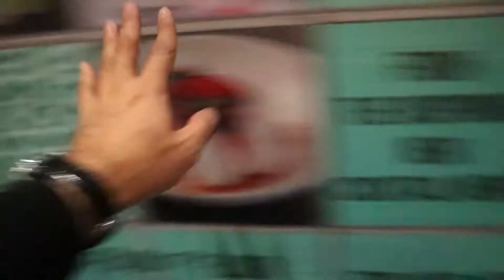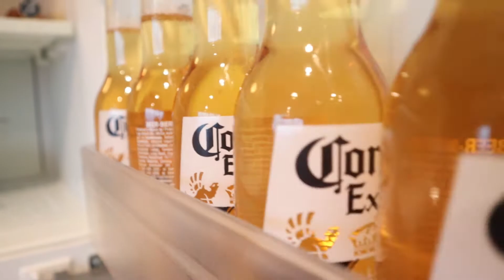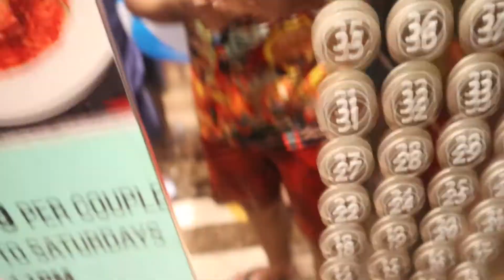J A Oasis Tower | Ate Bibay's Birthday! | Vlog # 40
Its time to celebrate the Birthday!!

2 days 1 night stay at J A oasis tower, and it was super fun.
nag enjoy din kme sa pool and walking around the area para maghanap ng supercars! :D